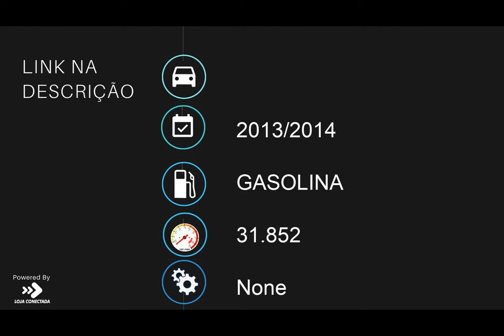YAMAHA XT 660 R - 2014 - Patos de Minas/MG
Grupo MotoMais
Apaixonados por duas rodas!

Dados do Veículo
Veículo: YAMAHA / XT 660 R
Ano: 2013/2014
Combustível: GASOLINA
Portas: None
Câmbio: None
Cor: AZUL
KM: 31.852